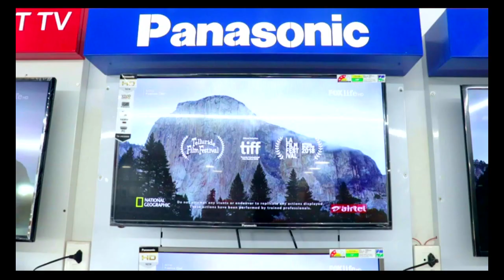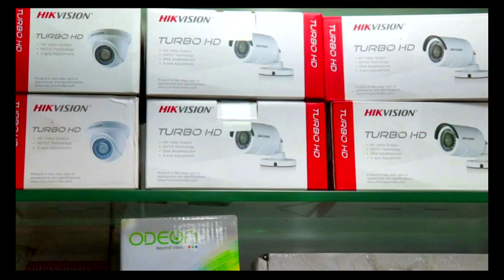ആദിവാസികളുടെ പ്രശ്‌നം പരിഹരിക്കുന്നതിനായി സംഘടിപ്പിക്കുന്ന അദാലത്തിന് മന്നോടിയായി പ്രത്യേക യോഗം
ജില്ലാ ലീഗല്‍ സര്‍വ്വീസ് അതോറിറ്റി, മുകുന്ദപുരം താലൂക്ക് ലീഗല്‍ സര്‍വ്വീസ് കമ്മിറ്റി എന്നിവയുടെ സംയുക്താഭിമുഖ്യത്തില്‍ ആദിവാസികളുടെ പ്രശ്‌നം പരിഹരിക്കുന്നതിനായി അടുത്ത മാസം സംഘടിപ്പിക്കുന്ന അദാലത്തിന് മന്നോടിയായി പരാതികളും നിര്‍ദേശങ്ങളും കേള്‍ക്കുവാനായി വിവിധ വകുപ്പുകളെ ഉല്‍പ്പെടുത്തി പ്രത്യേക യോഗം സംഘടിപ്പിച്ചു